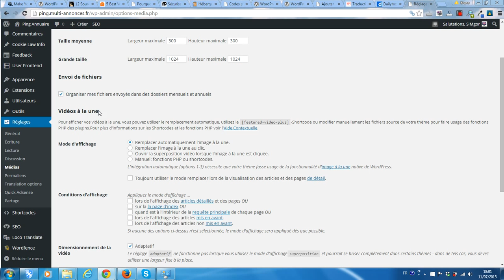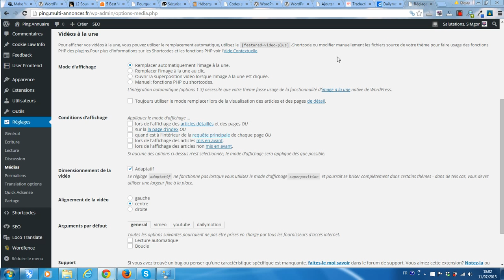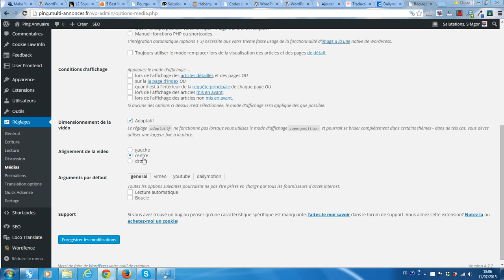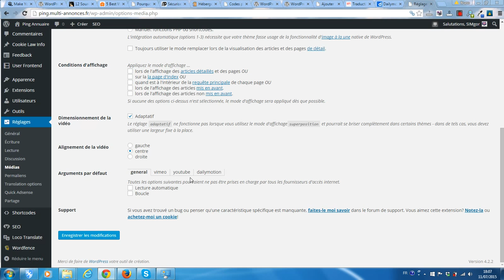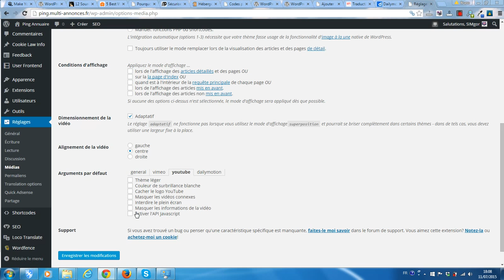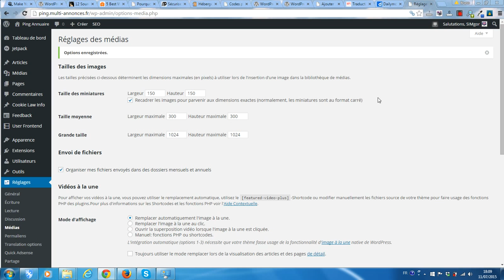Paramétrer l'extension WordPress Featured Video Plus 2 1 0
La plateforme gratuite vous propose de vous montrer comment faire pour bien paramétrer l'extension WordPress gratuite Featured Video Plus qui vous permettra d'afficher des vidéos en lieu et place de vos images à la une d'articles de blog ou même de pages.